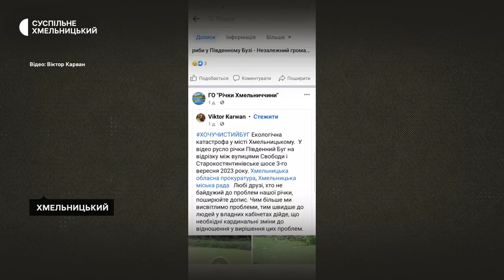У Хмельницькому активісти вкотре зафіксували мор риби в Південному Бузі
Масовий мор риби у Південному Бузі зафіксували представники громадської організації «Річки Хмельниччини». Її голова Віктор Карван каже: не вперше у середмісті Хмельницького таке спостерігають і вважає, що риба гине через зливні стоки, що потрапляють у річку. У міській раді вчергове збирають комісію. З’ясовуватимуть причини.